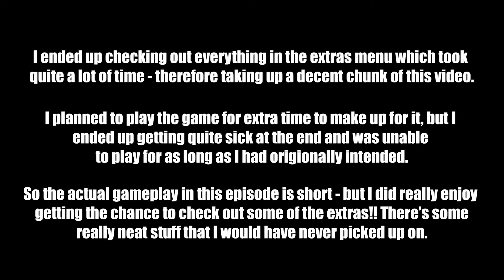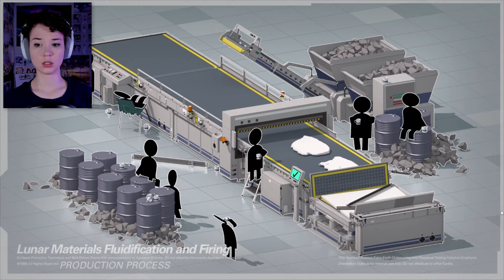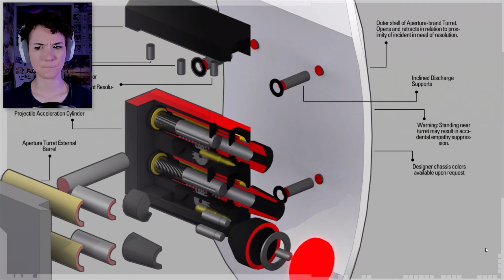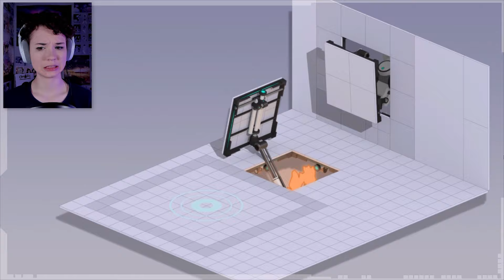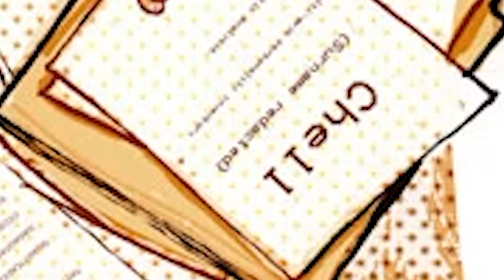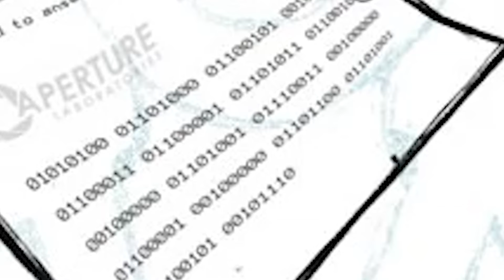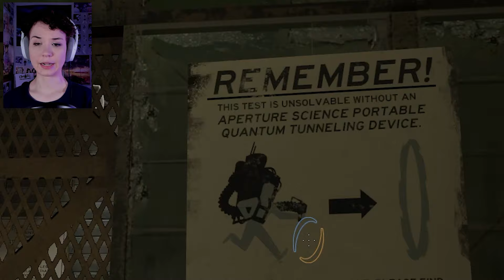I LOVE BOUNCING l Portal 2 (5)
So much lore!! So many questions!! So little time!!

→ If you have a suggestion for what we should play next, please share it here!!

If you enjoyed this, please consider checking out one of the other series on my channel!!:

Definitely will make more progress next time!! I like the goop hehe